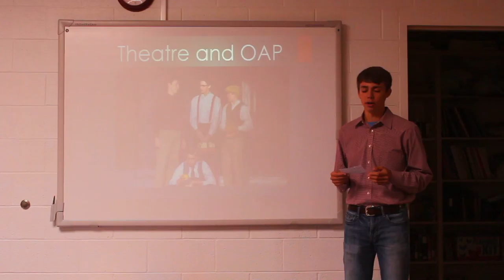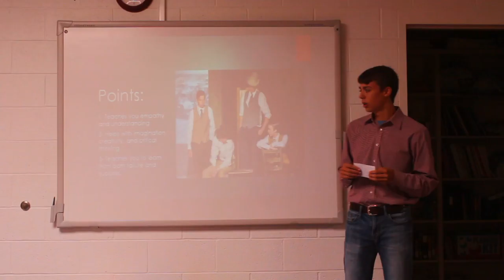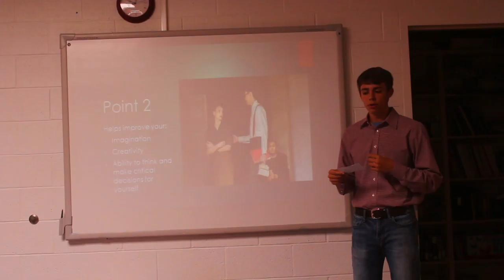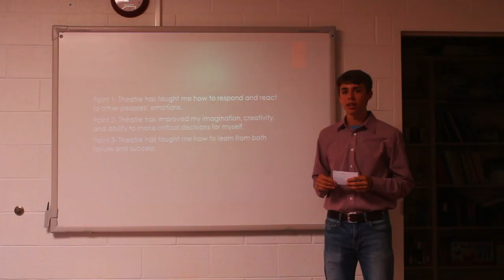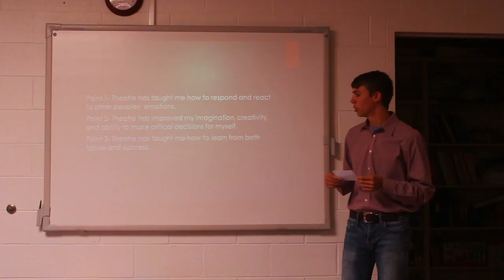Aaron Thomas speech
Passion Speech